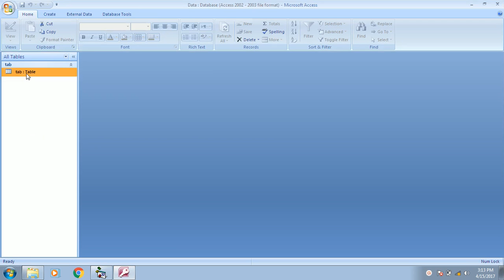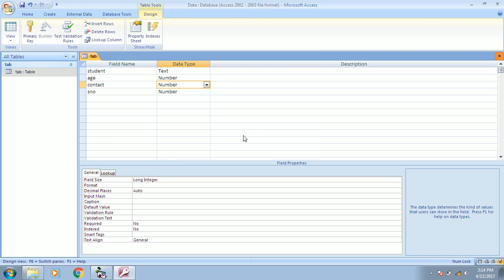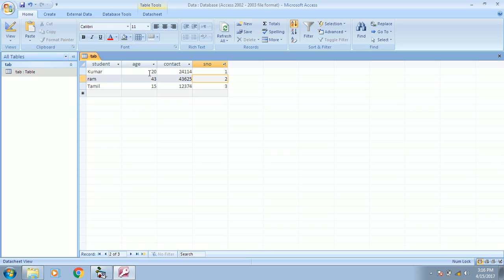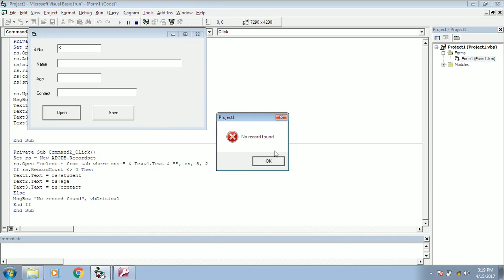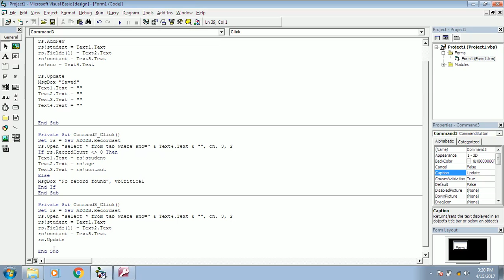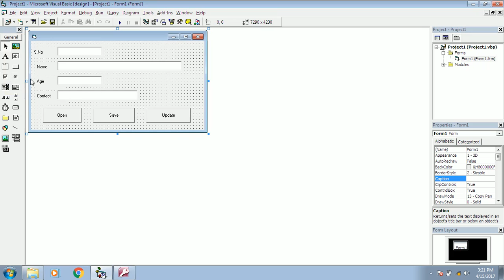Visual Basic 6 (VB 6) - Tamil - Tutorial 13 - Open, Edit, Update in Database